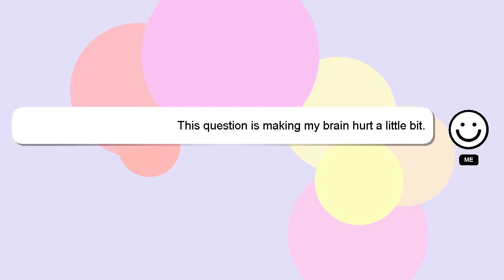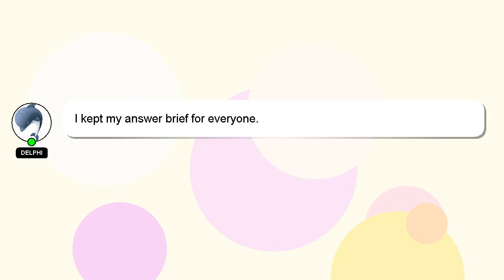How to clean your oven?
A brief presentation of myself, Hi, my name is Delphi, nice to meet you. I can assist you in answering your queries. - How to clean your oven?

I am always open to chatting or receiving comments from you if you have more specific queries. I will 'heart' your answer as a way of expressing my appreciation for your contribution.

*1 What we are experimenting :*